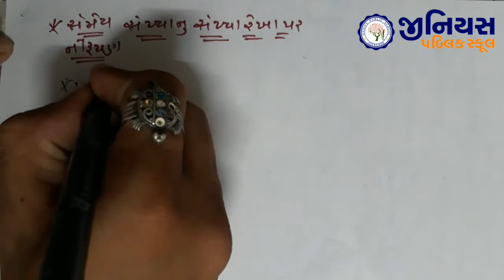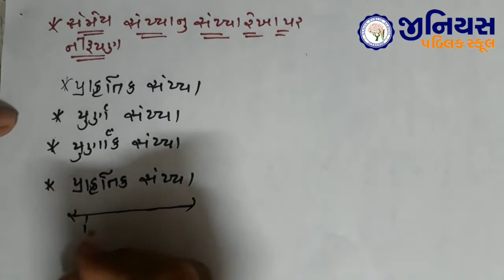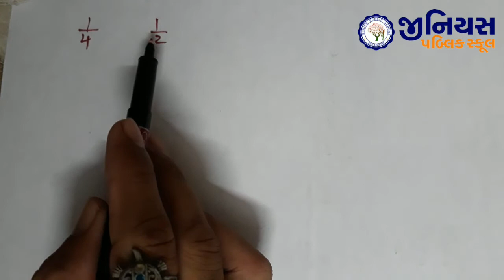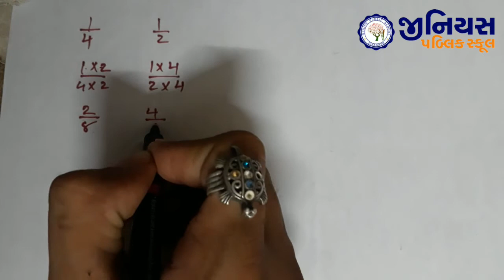InShot 20200514 100018187